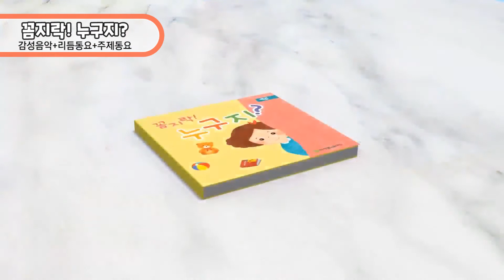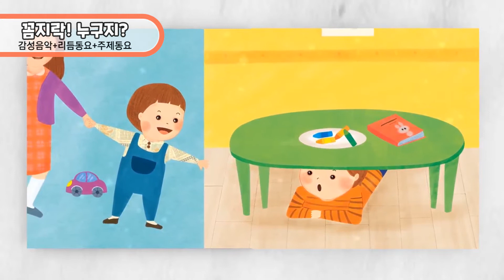아띠랑쎄쎄2.0 1호 '꼼지락! 누구지?' 감성그림책 음원(감성음악+한글리듬동요+한글주제동요+영어리듬동요+영어주제동요) 연속재생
아이들 낮잠시간, 점심시간 등 일상생활에 활용하실 수 있어요 :)